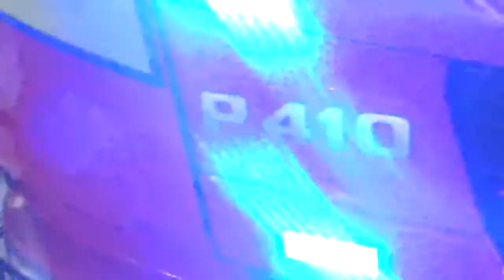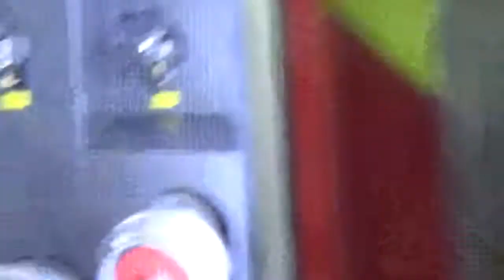Camión de Bomberos Scania P 410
FIBOM 2022

4 de Junio 2022

Centro Cultural Estación Mapocho Santiago de Chile